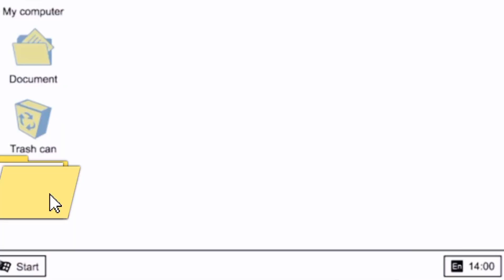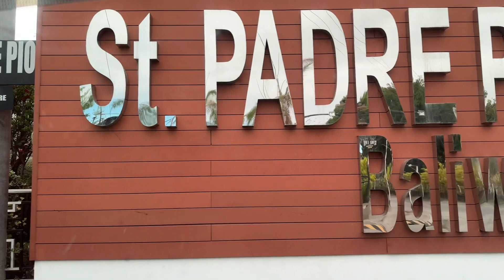ST.PADRE PIO AND ST.AGUSTINE IN BULACAN+SNR | VLOG #145